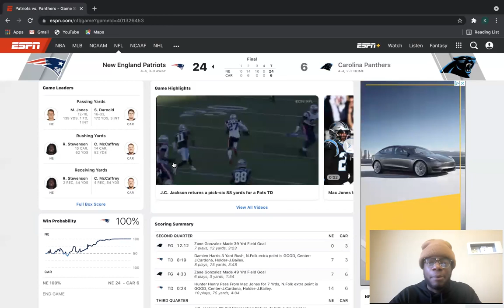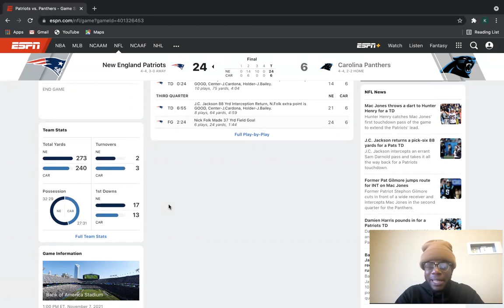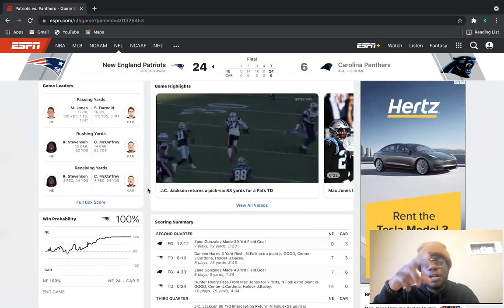New England Patriots (5-4) at Carolina Panthers (4-5) | Post Game Recap